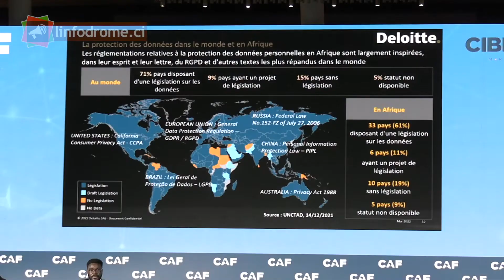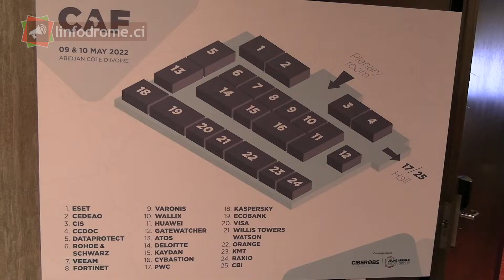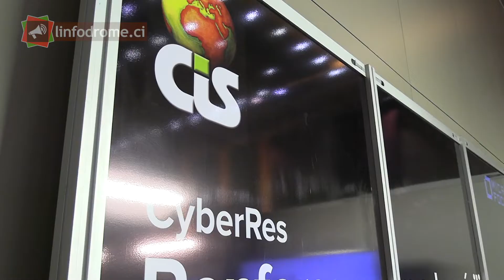Cyber-résilience : Les solutions de communication ingénierie Système Côte d'Ivoire aux entreprises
La deuxième édition du Cyber Africa Forum (CAF) s’est tenue du 9 au 10 mai 2022 à Abidjan. De nombreux experts de la cybersécurité présents ont, au cours des échanges, fait de fortes recommandations pour se prémunir des menaces de cyberattaques de plus récurrentes et importantes sur le continent africain.